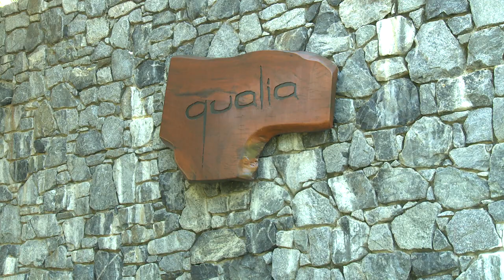Hamilton Island Ultimate Luxury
Experience the amazing qualia, surrounded by all the splendour of the Great Barrier Reef. It's a truly special place. Relax the mind and completely spoil the senses.

The Tailor TV creates hand-crafted luxury Australian experiences for discerning travellers, showing the best Australia has to offer.